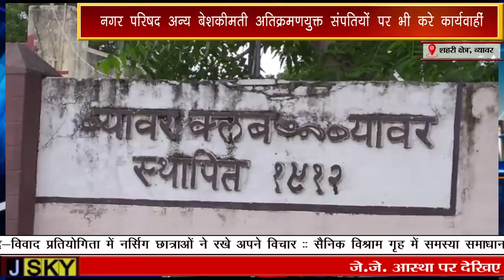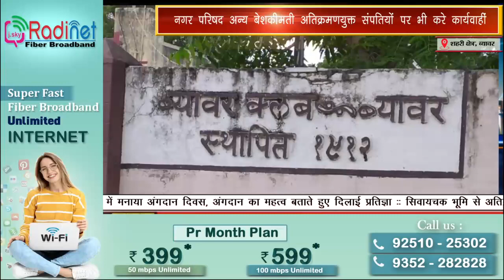नगर परिषद अन्य बेशकीमती अतिक्रमणयुक्त संपतियों पर भी करे कार्यवाहीं